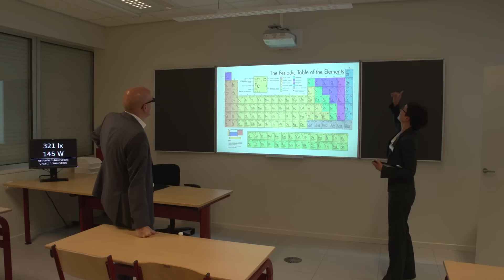ETAP Lighting - Light Pavilion